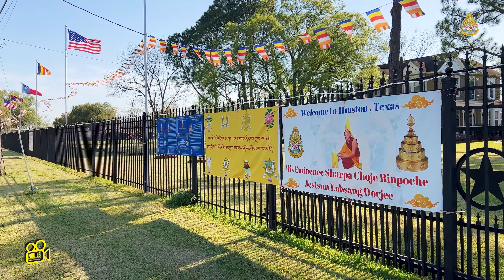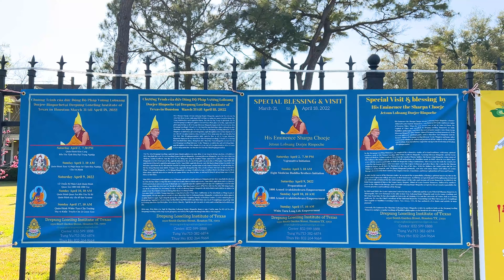Eight Medicine Buddha Brothers Initiation with His Eminence Sharpa Choeje Lobsang Dorjee Rinpoche